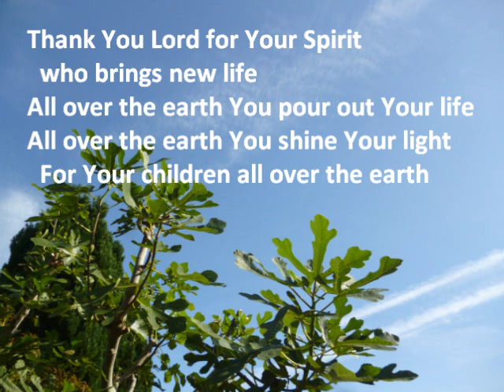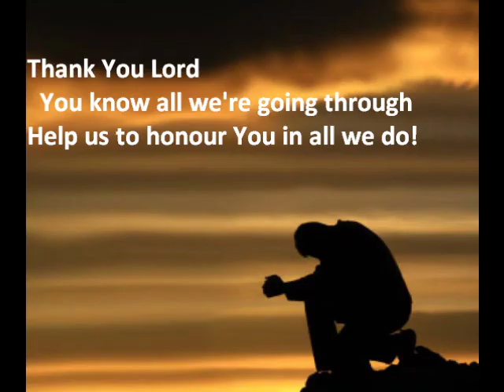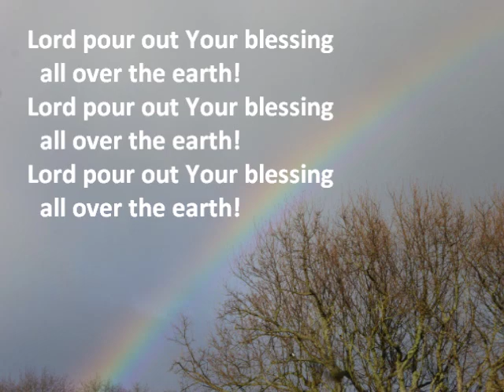Thank You Lord For Your Children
A prayer song inspired by spontaneous singing in between singing a few well-known hymns and choruses last Sunday (22nd March 2020)

The main thought behind this was that even if we are all isolated physically we can be united in prayer because when we pray we're close to God and all together in spirit, in the biggest 'prayer meeting' in the universe/beyond!
Even if we don't all sing from the same hymn book... or pray the same kinds of prayers!

Pictures: some of my own photos plus some downloaded from Google images